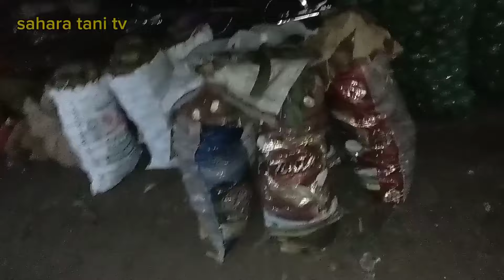MELIMPAHNYA DURIAN DI HARI PASARAN DINI HARI SABTU